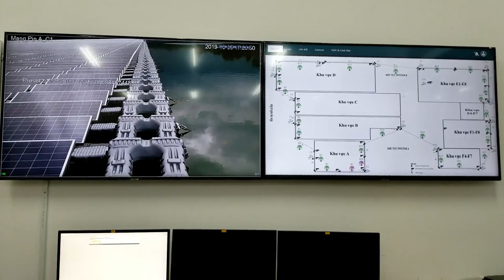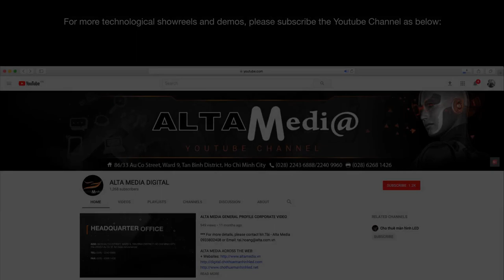[ALTA MEDIA] The Anti-Intrusion Security Management System for HydroElectric Power Plant with MTC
🌟 Project: A Confidential Project of a Hydroelectric Plant 🌟
An anti-intrusion security management system for hydropower plants with MTC (machine-to-cloud) technology is designed to ensure critical infrastructure protection against any unauthorized access or intrusion attempts. The system integrates various components, including sensors, cameras and communications equipment, with cloud-based software for monitoring.